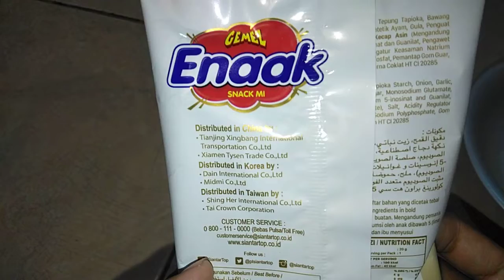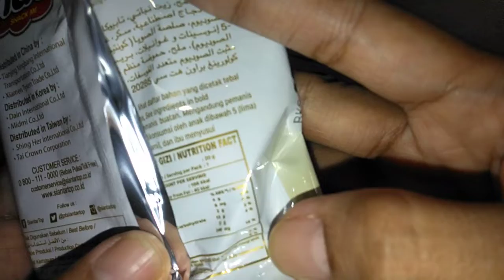SNACK MI GEMEZ ENAAK